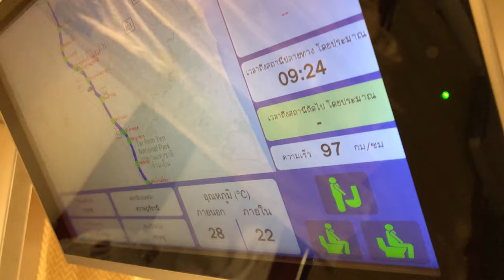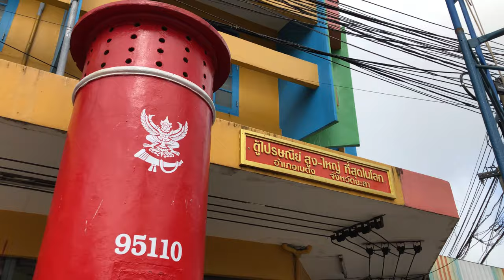ทริปเบตง 2022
การออกเดินทางครั้งแรก ในรอบหลายปี หลังจากสถานการณ์ COVID-19